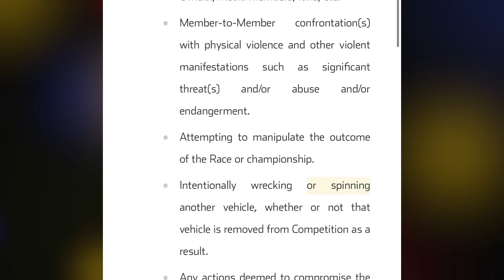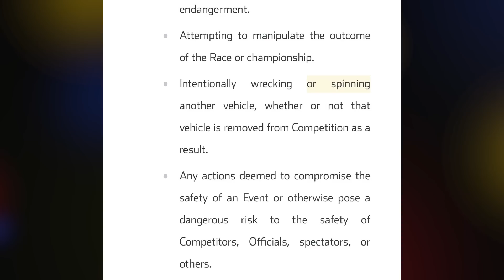NASCAR Suspends Bubba Wallace | Did They Follow Precedent?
Thumbnail Cred: NBC Sports, Getty